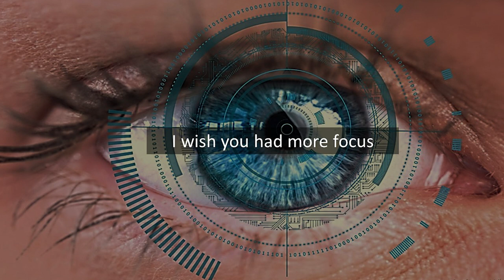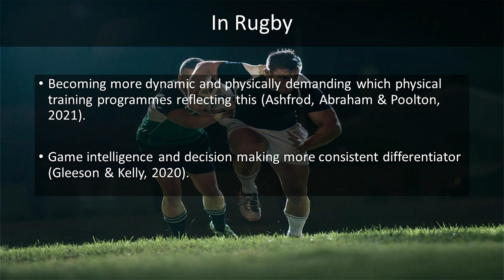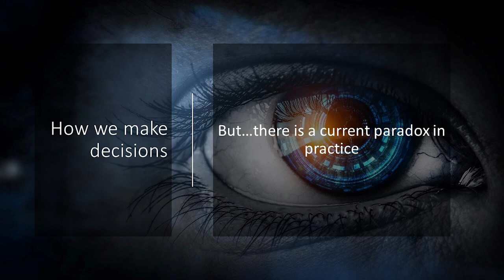Do You See? Using the Eyes to Improve Decision Making | Lee Waters | TEDxPeterborough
Arguably the most important cognitive function we go through is decision making and we make thousands of them every day. They can determine our successes, failures and demonstrate our progress. To make effective decisions, however, we need information, and upwards of 80% (depending on the scenario) of that comes through our eyes. Lee will explore the nature of decision making, the role the eyes play, eye tracking technology and training activities that can be applied in many areas. Senior Lecturer in Sport & Exercise Psychology at University of Northampton and consultant with over 15 years’ experience. Lee has worked with clients from various backgrounds such as start-ups businesses, education and beginner to international athletes (archery, athletics, basketball, ice hockey, football, rugby and waterpolo).

At present he is a PhD candidate in Sport and Exercise Psychology and is investigating the underlying mechanisms of decision making using eye tracker technology and reflective techniques. This talk was given at a TEDx event using the TED conference format but independently organized by a local community.